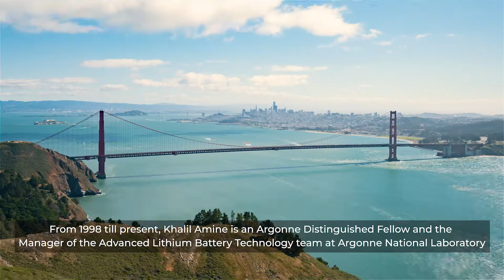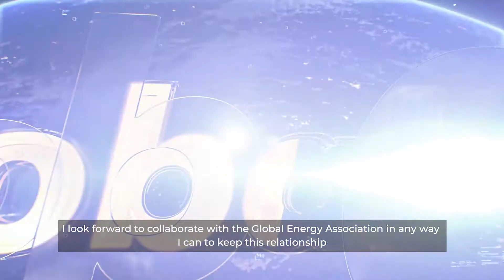Фильм о лауреате премии "Глобальная энергия" - 2019. Халил Амин (США)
Американский профессор Халил Амин, самый цитируемый в мире ученый в области аккумуляторных батарей, стал лауреатом премии «Глобальная энергия» в номинации «новые способы применения энергии».

Доктор Амин является разработчиком передовых материалов и аккумуляторных систем для электромобилей, электроэнергетики, спутников, военной и медицинской промышленности. Его технологии используют крупнейшие корпорации мира.

Ученый поделился с нами фактами своей научной биографии, последними разработками и планами на будущее.